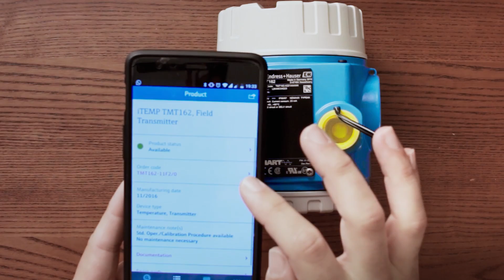Past, Present and exciting Future of Mobile Devices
Past, Present and exciting Future of Mobile Devices - Visaya Weekly Episode 31

Hello, Visaya German here!

Two days ago the new iPhone Ten was released, and I'm not going to start talking about the features or if I want to be able to send a poop shaped Animoji.

What is really important about this release is that it marks 10 years since the release of the first iPhone, A device that disrupted businesses and has created new ways on how we interact and communicate!.

Actually, we use our phones as phones only 1 percent of the time. I actually struggle to remember how we actually lived and work before we had the mobile or smart phones.

When we started this video series I was asking diverse engineers what was an essential tool they had as field technicians and how they got support from the experts in the production facilities.

I remember, for example, professor Carlos Cotrino he told me how he had to use a FAX machine to communicate with the headquarters and of course this had to be done from the offices from Bogota so he had to call back the office send the fax wait for some hours till it was answered then go back to the field and check again and then iterate, iterate and iterate.

In the 1990s and beginning of the 21st century, we had cell phones that allowed technicians to perform calls send text messages and check to a certain point the internet from the field.

But that's nothing compared with the possibilities we have today. Using smartphones like the new iPhone or Android devices like the Samsung S8 or the essential phone we can actually not only access information but check, configure and setup the field devices.

We can also watch one of the latest episodes of Visaya weekly, read one of our latest articles and interact with other members of the Visaya community.

Tim Cook stated that the iPhone Ten is the biggest leap since the original iPhone.

You may or not agree with this statement, but it really made me think about the future of smartphones. How industries like process automation will keep being disrupted by the evolution of mobile computing.

Smart headset with augmented reality capabilities will be delivered organized information about the assets in a plant helping technicians and engineers with the decision-making process,

So what do you think will be future of smartphones and handheld devices? How will we interact with our devices in 10 years? Do you think the next flow meter will have Face-id technology?

Well, for that we will have to wait and see what comes next!